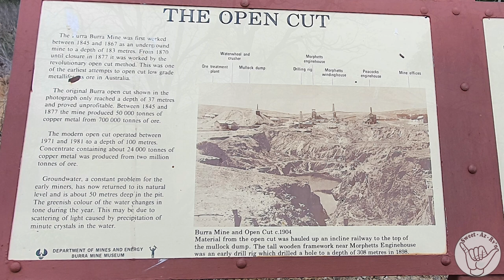Discover The Midnight Oil Mansion Before Exploring Burra Copper Mine And On To Farrell Flat Silo Art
❤️Discover The Midnight Oil Mansion Before Exploring Burra Copper Mine And On To Farrell Flat Silo Art.  A Stunning Exploration! Remember this place -Midnight Oil House -   it was on a front of a record Album. This Silo is awesome,  find the elephant in the picture.  Off grid and stopped at this lovely place.  It is worth the visit. did You find the elephant?
🔴S03E06
00:00 Introduction
00:28 Midnight Oil House
02:05 Burra Copper Mine
05:58 Farrell Flat
06:40 Farrell Flat Silo Art
08:37 On top of the hill with Leo at Farrell Flat